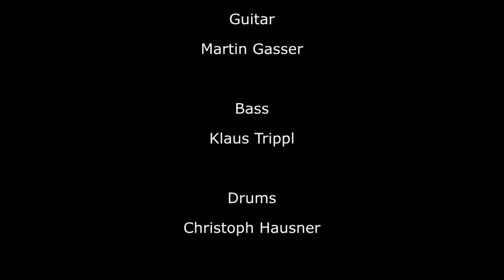MEAT TRANSFORMER - Musa, October 2011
MEAT TRANSFORMER

Concept: Robert Maierhofer, Martin Gasser
Vocals, Reading: Robert Maierhofer
Guitar, Programming: Martin Gasser
Bass: Klaus Trippl
Drums: Christoph Hausner
Reading: Alan Key
Visuals: Martin Nussbaum
Camera: Tom Ripper, Artur Jamrozowicz
Sound tech: Martin Lang
Light tech: Tom Barcal
Band makeup: Ramona Kandinger